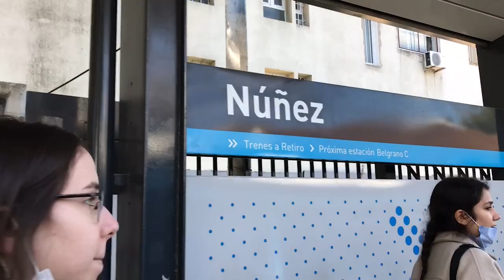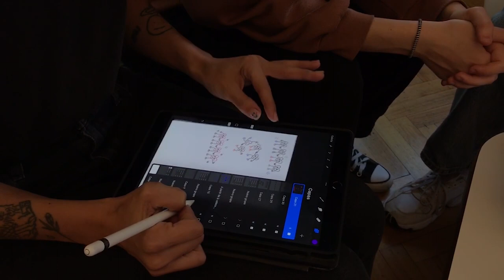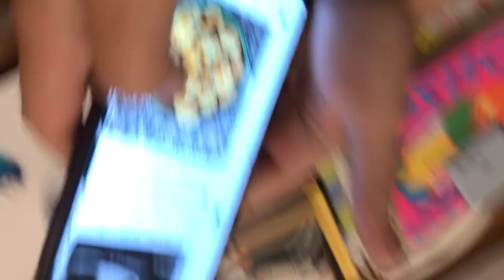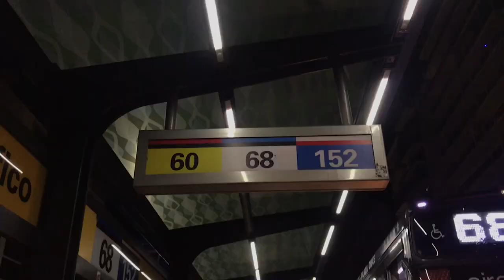Me tatuo con mis amigas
buenas a todos y todas!
espero que disfruten del video :)
¿les gustan los tatuajes?